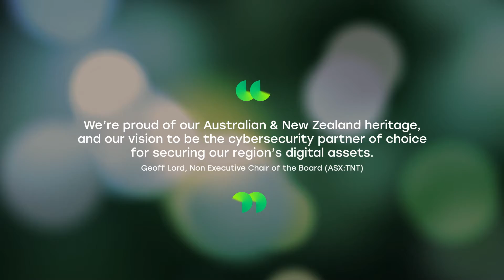Tesserent Brand Video